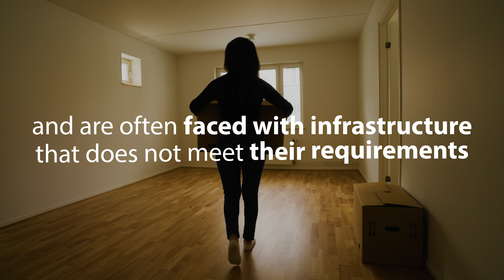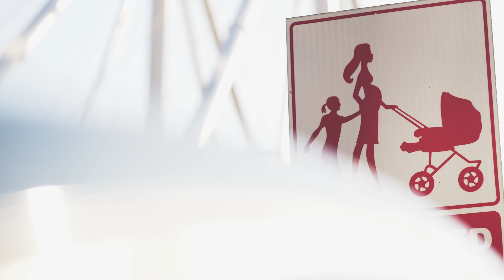Promoting gender equality in public social housing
Integrating gender perspectives into housing policies is crucial for ensuring equal access and opportunities. This video shows Valencia's ambitious project to make social housing gender-inclusive, thanks to EIB Advisory support. Gender-responsive housing policies can enhance personal autonomy, connect housing to essential services, and promote social and economic equity, ensuring sustainable development.